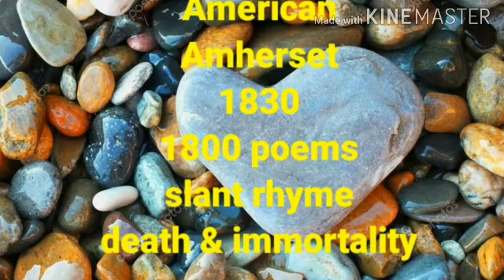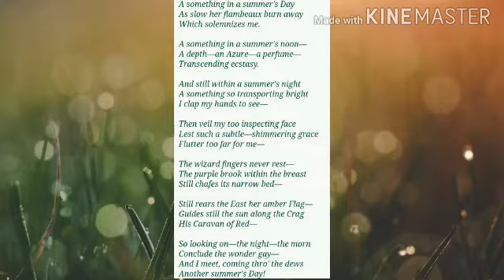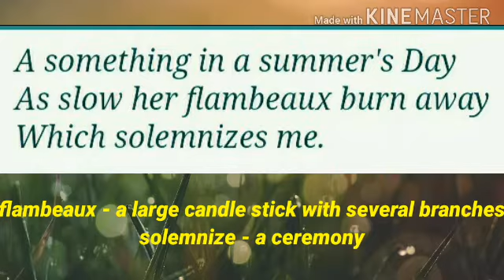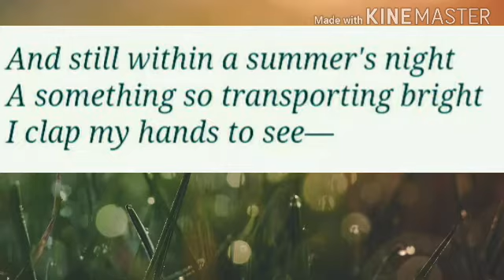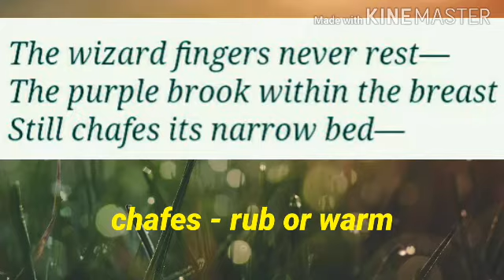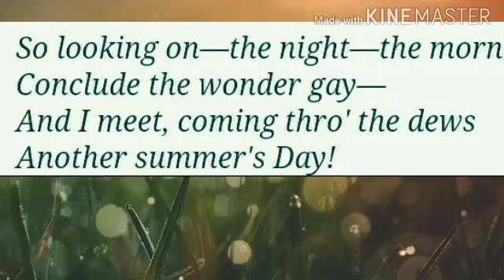A something in a summer's day| Emily Dickinson|summary in English|nta net or set |trb polytechnic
Summary of the poem A something in a summer's day line by line explanation.